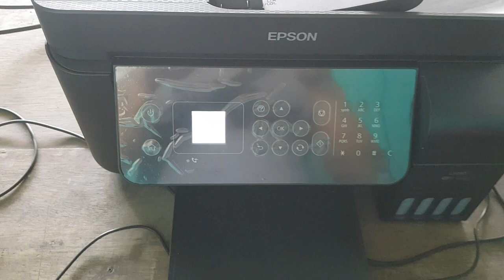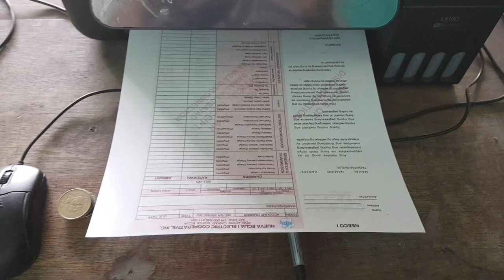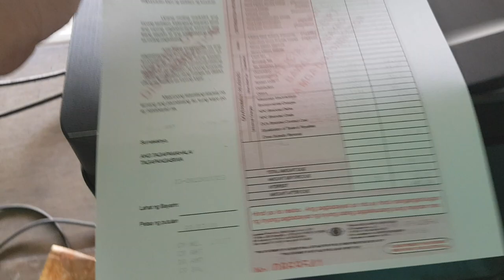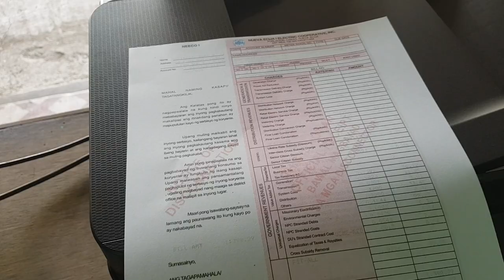How to "photocopy" side by side | back to back | Epson L5190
Ang video is how to xerox back to back 1 bond paper on Epson L5190

Please watch the link:
How to xerox ID back to back on front bond paper Epson L5190 | 2 in 1 copy ID

Guhit sa gilid pag nag Print ng Long Bond Paper sa Epson L5190 | may Solusyon na! Usapang EpsonL5190